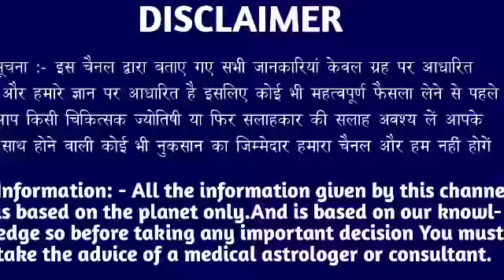कर्क राशि वालों 5 मई बुधवार के दिन बहुत अच्छा खबर। मिलेगी बड़ी खुशखबरी।